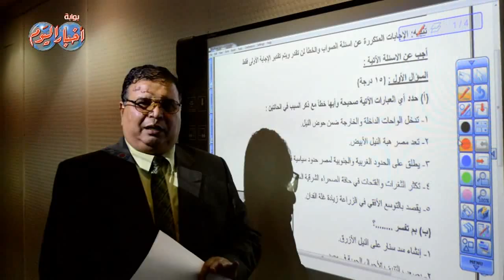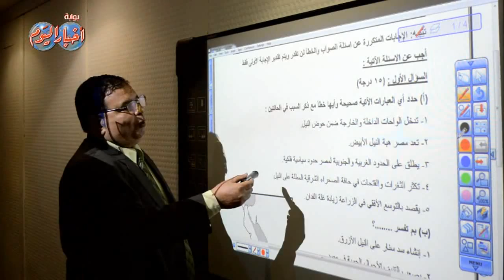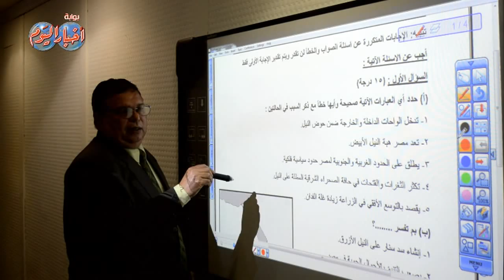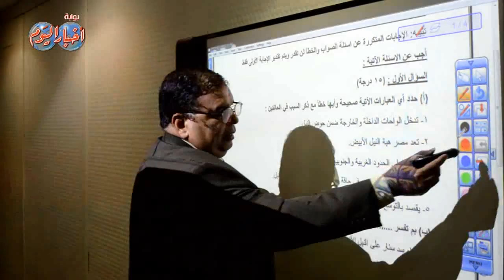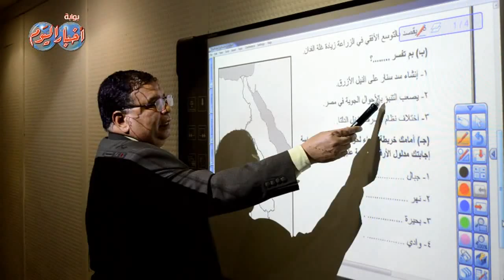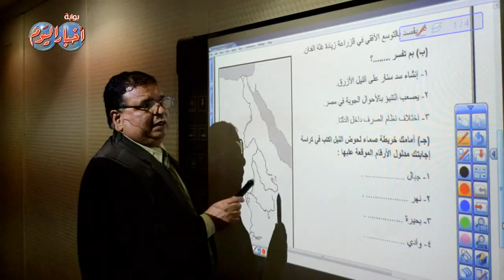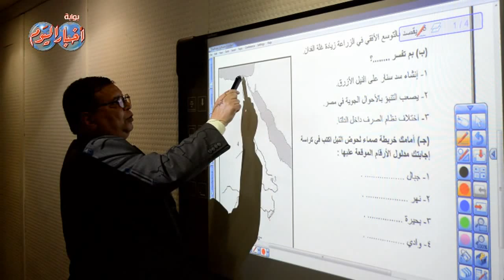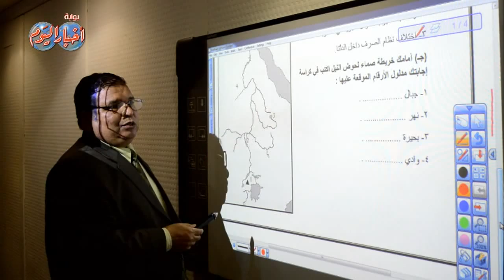جغرافيا " ثانوية عامة " - السؤال الأول